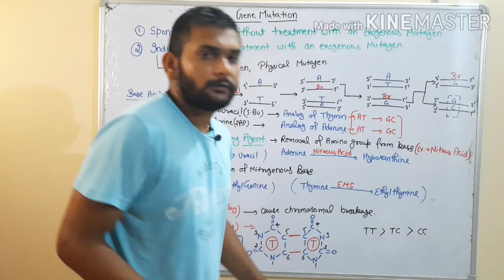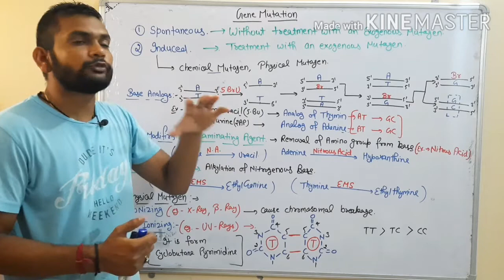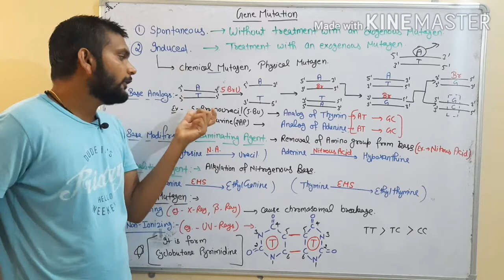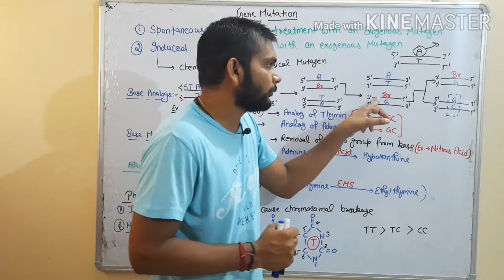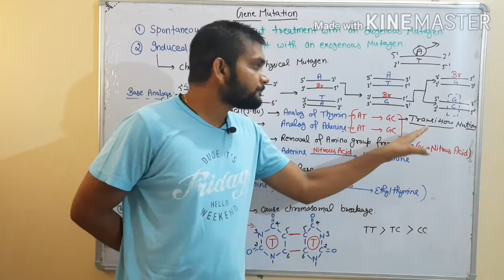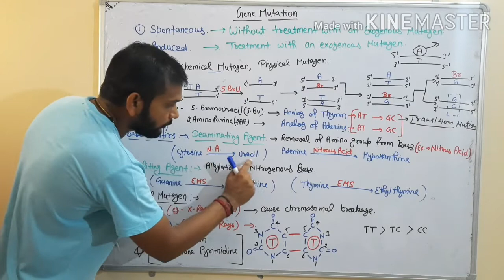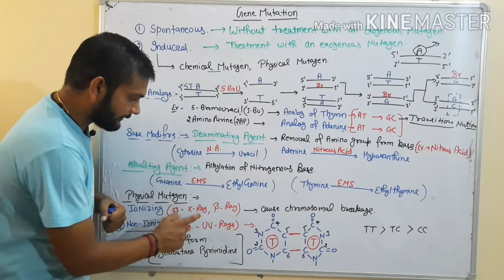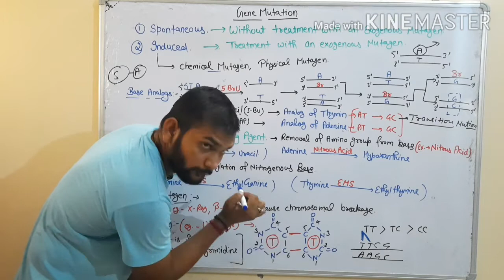Induced Mutation(Chemical & Physical Mutagen)|CSIR NET|in Hindi